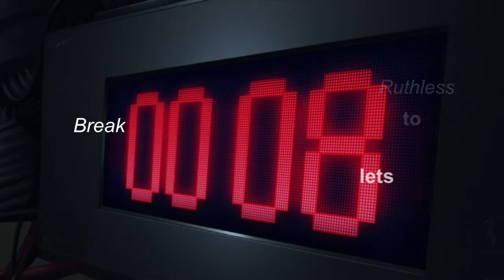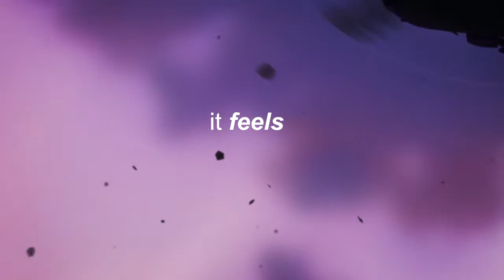Sinners - Lauren Aquilina「AMV」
love.

Anime :  Zankyou no Terror / Terror In Resonance

UPCOMING ANIME OF WINTER 2017

- Blue Exorcist Season 2
- ChäoS;Child
- Kuro no Honkai
- Hand Shakers
- Fuuka
- Demi-chan wa Kataritai
- Youjo Senki
- Kobayashi-san Chi no Maid Dragon
- Urara Meirochou
- Seiren
- Gintama. (Season 5)
- BanG Dream!
- Tales of Zestiria the X (2017)
- Rewrite: Moon and Terra
- Super Lovers 2
- ACCA: 13-ku Kansatsu-ka
- Demi-chan wa Kataritai
- Shouwa Genroku Rakugo
- Shinjuu: Sukeroku Futatabi-hen
- Yowamushi Pedal: New
- Generation

WINTER 2017 movies :

- Trinity Seven Movie: Eternity Library to Alchemic Girl
- Koutetsujou no Kabaneri Soushuuhen 2: Moeru Inochi
- Gyakusatsu Kikan
- Kizumonogatari III: Reiketsu-hen
- Sword Art Online Movie: Ordinal Scale
- Kuroshitsuji Movie: Book of the Atlantic
- Kuroko no Basket: Last Game